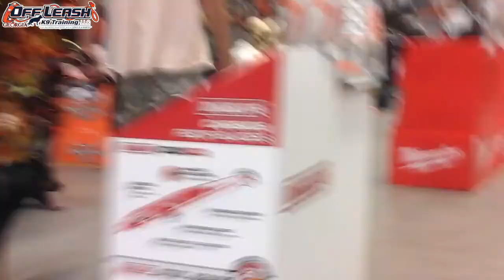7 Month Old Mixed Breed "Sebastian" Before/After Video | Georgia Dog Trainers